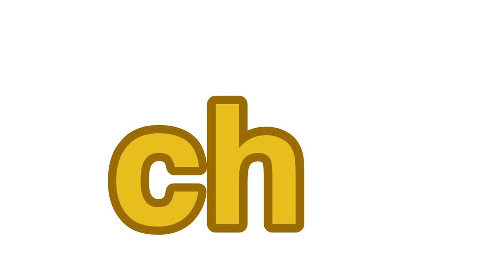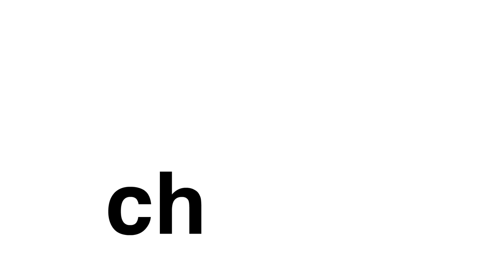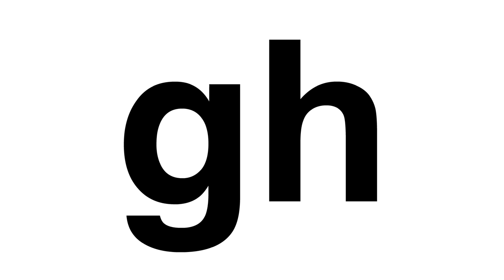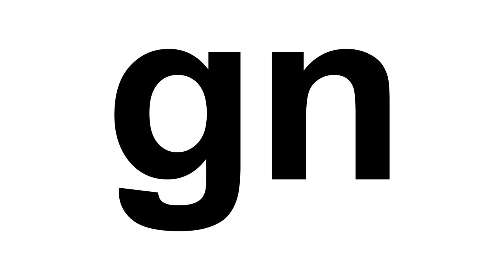Meet the Phonics - Digraphs (FREE) | Preschool Prep Company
Children will fall in love with these wonderful characters as they Meet the Digraphs. Two letters that come together to form a single sound are taught in primary school as "letter digraphs". Meet the Digraphs makes learning to identify digraphs fun and easy. Meet the Digraphs teaches 13 basic digraphs that are taught in schools across the country. Digraphs are taught both alone and in the context of words. You will be amazed at how easily your little one can learn digraphs!

Learning digraphs has never been this easy!